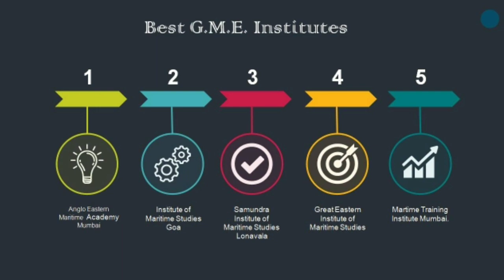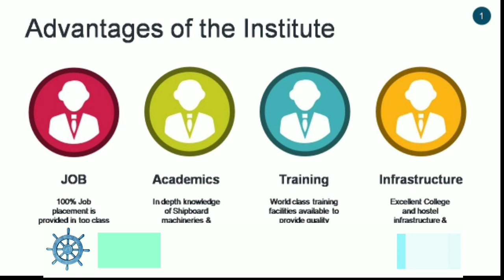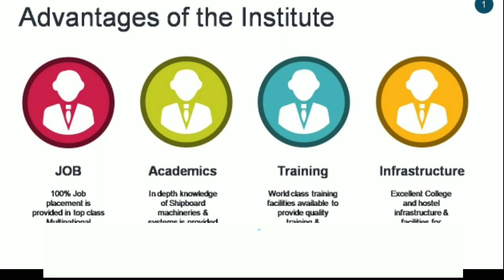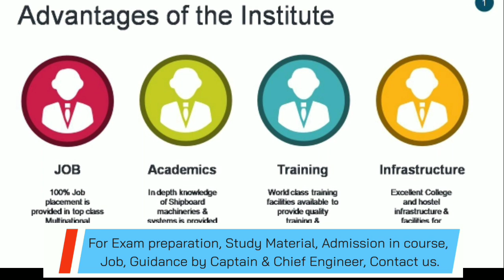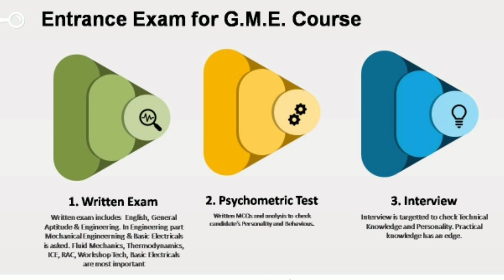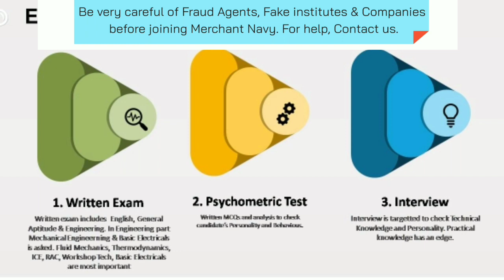Anglo Eastern Maritime Academy (AEMA) Graduate Marine Engineer (GME) Course Details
Anglo eastern Maritime academy ( AEMA) is the best institute for Graduate Marine Engineer (GME) course. Get best study material for the preparation of Angloeastern Maritime academy AEMA Graduate Marine Engineer GME course entrance exam.
Study material includes Written Exam previous year questions, Interview preparation videos, Psychometric test preparation and guidance by Merchant navy chief engineers.
Fees of AEMA for GME Course
Sponsorship and Job prospects after doing Graduate Marine Engineer (GME) course from Anglo eastern Maritime academy ( AEMA)
Knowledge of Anglo Eastern Shipping Company
Infrastructure and Hostel facilities in AEMA
Selection procedure for GME Course in AEMA
Best colleges for Graduate Marine Engineer (GME) course in india